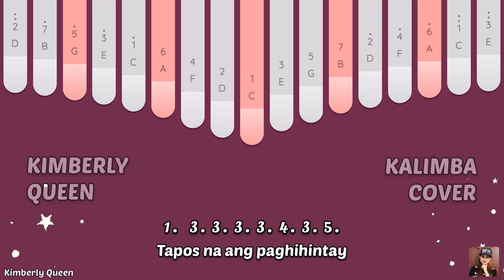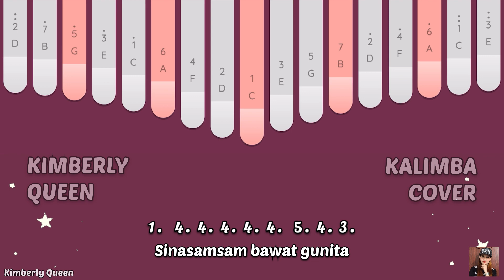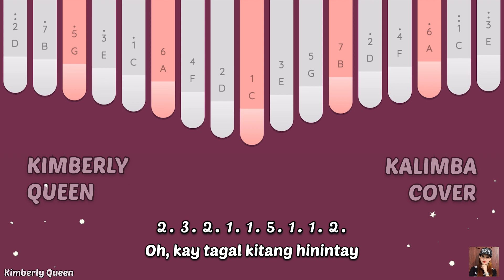Kay Tagal Kitang Hinintay - Sponge Cola with Easy Tabs (Keylimba App) | Lyrics Video | OPM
Kalimba Arranged and Played by : Kimberly Queen Calpo ❤️

@SpongeCola 🤗❤️ Hope you like my Kalimba Cover

Feel free to use my tabs. Please give credit to my Youtube Channel as arranger, don’t reupload the original Audio please. Thank you so much and God Bless.